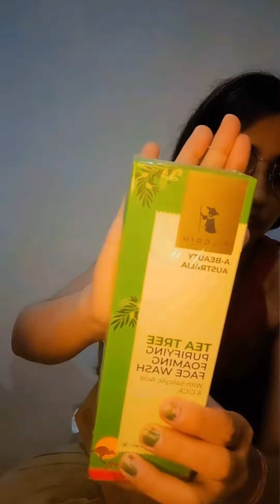Pilgrim Parcel Unboxing + Honest Review